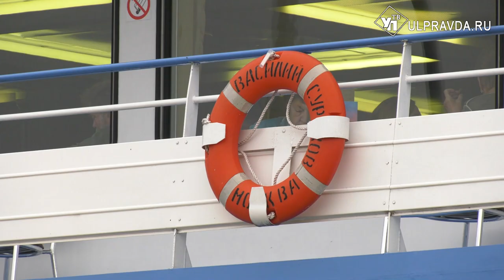Великий Волжский путь. Туристы первого круиза посмотрели достопримечательности Ульяновска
Первый круиз по регионам Поволжья «Великий Волжский путь» приплыл и в наш город. Круиз объединил 14 субъектов ПФО, 5 городов-миллионников, 3 объекта Всемирного наследия ЮНЕСКО и 5 курортов федерального значения.